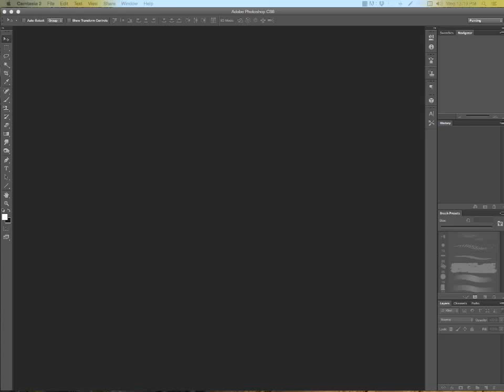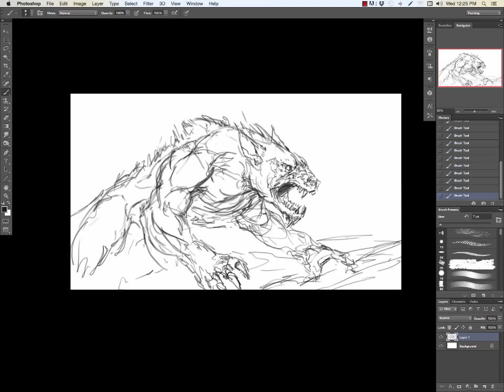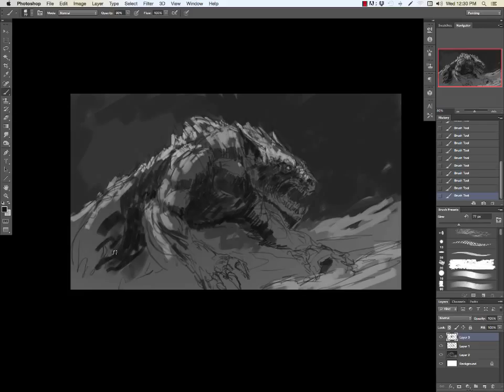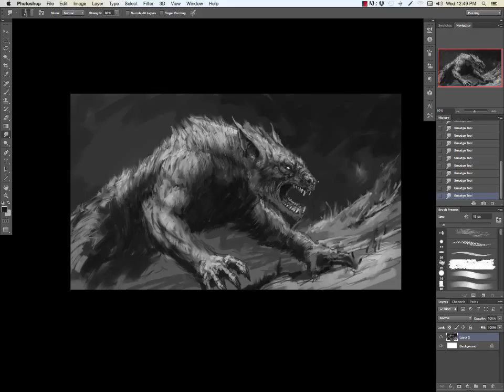Lycan Spitpaint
Lycan spitpaint. Actual length is a little under half an hour